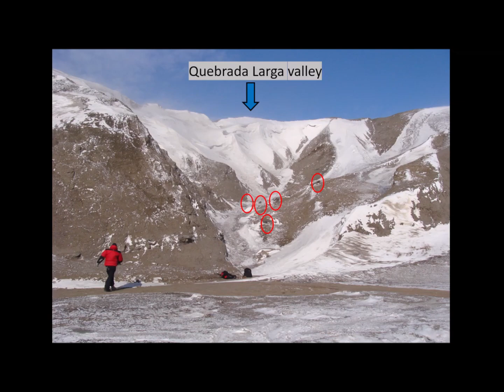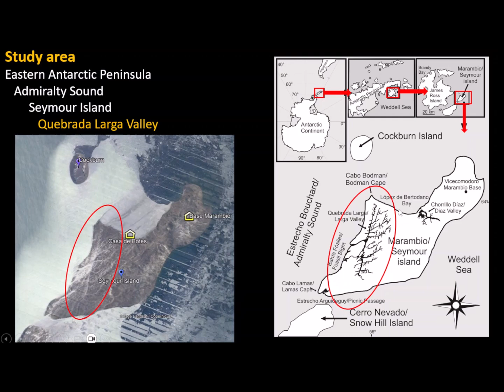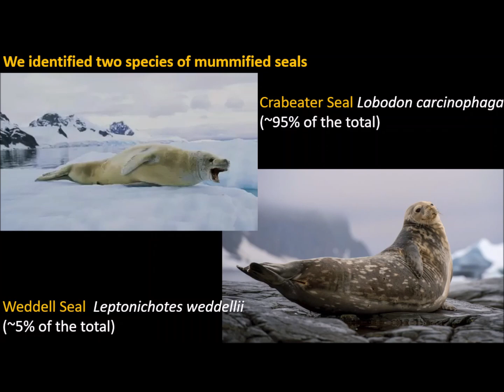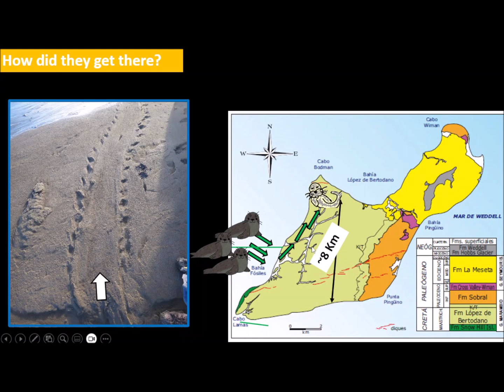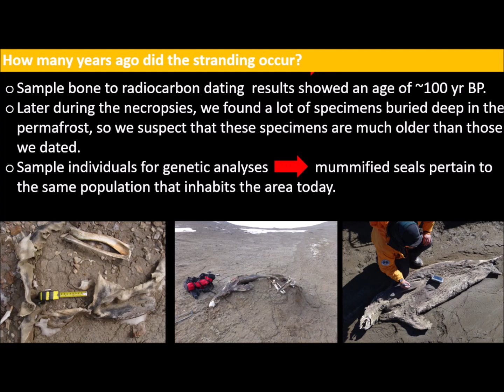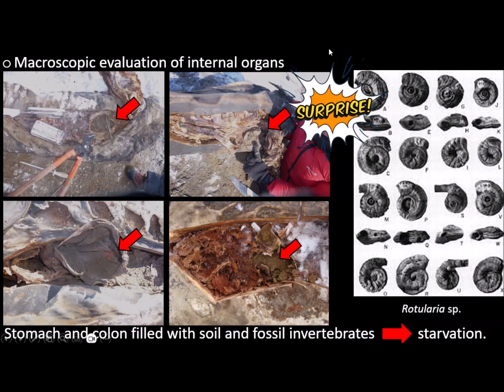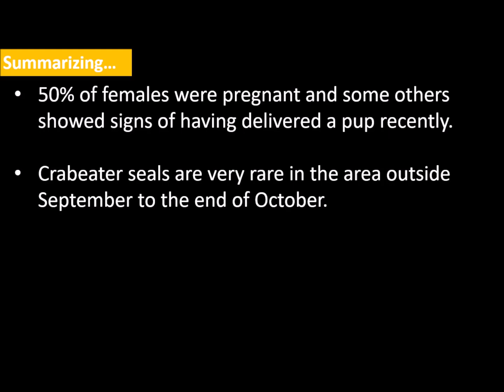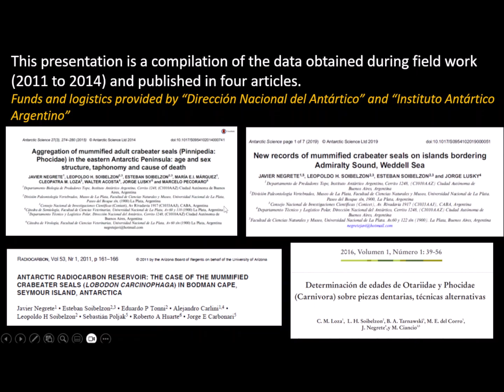Focas Momificadas Marambio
Charla sobre el proyecto de investigación que llevamos a cabo en la Isla Marambio de la Península Antártica en el marco de un proyecto de investigación financiado por la Dirección Nacional del Antártico y el Inst Antártico Argentino.